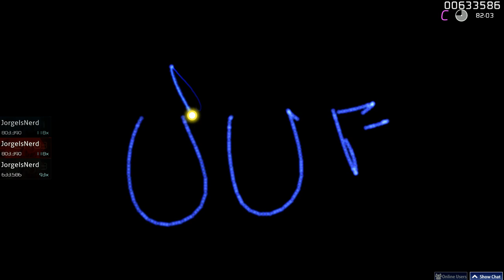Osu! Just follow me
PS: Much love to y'all ❤️.